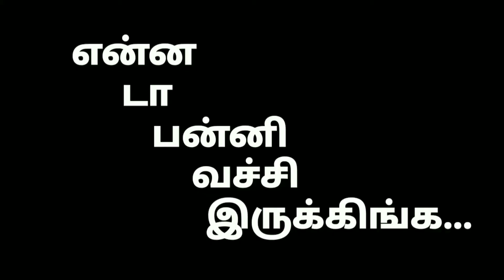Air India flight crash in Kozhikode , Kerala | Pray for those who come | Tamil |UR| like mg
Bad news as lot of occuring those days.. But it is continuing still now also..
Air india express as crashed and 16 have dead.. In kerala and it was a worst one...

It is described in UNGAL RJ by rj..